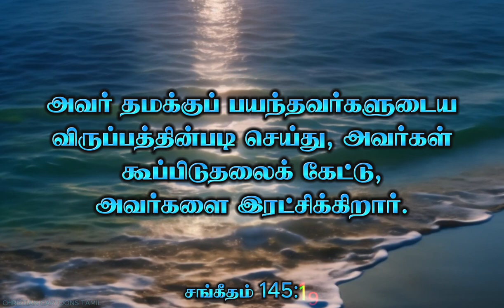Today Bible verse | Today's verse | இன்றைய வசனம் | 29-01-2024 | Tamil Bible words